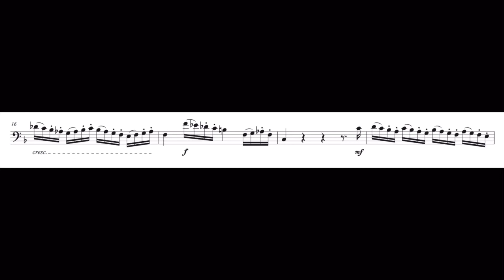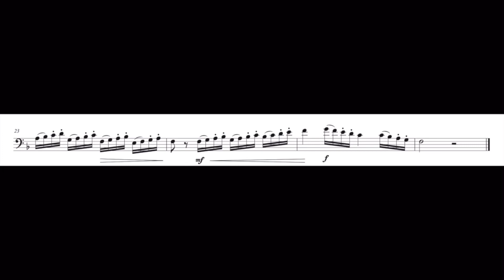【伴奏音源】コプラッシュ 60のエチュードより12. (トロンボーン) KOPPRASCH 60 Etudes for Trombone No.12【Accompaniment】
前途多難なこの状況下、すこしでも音楽を楽しめるように、コプラッシュのエチュードの伴奏音源を作りました。
ぜひ、合わせて演奏してみてくださいね！

編曲：宮本正太郎

【編曲者プロフィール】
宮本 正太郎

1989年岐阜県高山市出身。
国立音楽大学を首席で卒業。並びに矢田部賞を受賞。
第82回読売新人演奏会に出演。
自身の作品は全音楽譜出版社より楽譜が出版され、
キングレコード社、クリストン・レーベル、日本コロムビア
などからCDが発売されている。
在京オーケストラの鍵盤奏者としても活動しており、
久石譲指揮、新日本フィル×ワールドドリームオーケストラ
ツアーにピアノ・チェレスタ奏者として参加。

和声・編曲法を上田真樹、山口博史の各氏に師事。
現在、青山学院、国立音楽大学、各非常勤講師。